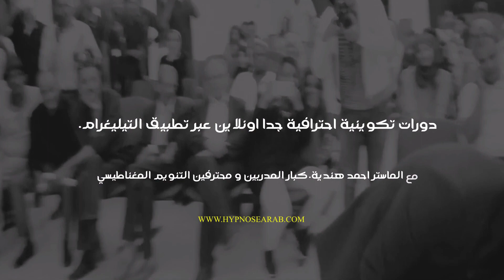اهم نصائح لتعلم التنويم المغناطيسي للمبتدئين خطوة بخطوة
افضل طريقة لتعلم التنويم المغناطيسي في 7 ايام عن بعد ،احصل على المهارات التي تحتاجها لتكون منوما مغناطيسيا ناجحا من خلال الدورة التدريبية الخاصة بنا على التنويم المغناطيسي 😍

احترف التنويم المغناطيسي في 7 ايام

🏆انا المدرب و المعالج الخبير الماستر احمد هندية في مجال التنويم المغناطيسي ازيد من 8 سنوات ❤️

ahmedhendiya.youcan.shop
استفد من الجلسات  علاجية الخاصة بنا.
🥰الماستر احمد هندية المدرب و المعالج المعتمد من اكبر المؤسسات الدولية مؤسسة الفقى العالمية -معتمد من اكاديمية عبد القادر العداقي الدولية معتمد من البورد الامريكي و الكندي  الحاصل على عدت ديبلومات معتمده ..يفتح لكم باب جديد في الاشتراك
دورات تكوينية في. التنويم بالايحاء و المغناطيسي.و فن السحر  و ,العلاج بالتنويم المغناطيسي,  و الاسقاط  النجمي ومجالات اخرى